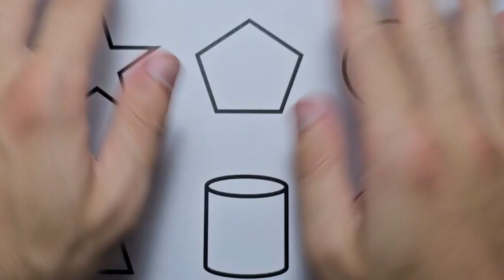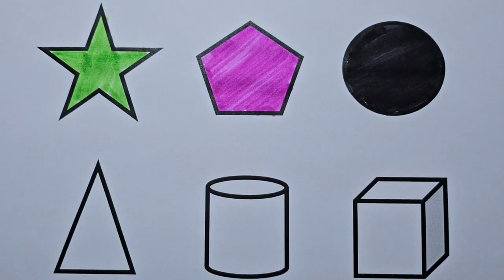Preschool Learning Videos Let's Learn Geometric Shapes Educational Videos for Kids